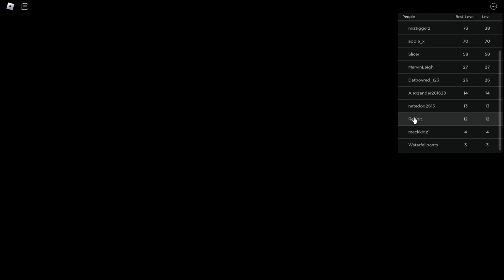How to complete Sonic speed simulator reborn update!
In this video I show you how to complete the sonic speed simulator reborn update. like and subscribe if you enjoyed! lets try to get 40 subs by the end of the month!